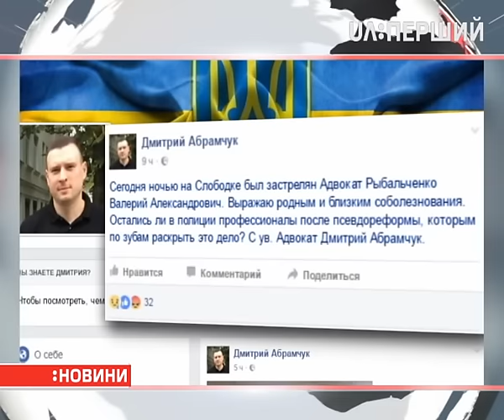У Києві розстріляли адвоката Василя Рибальченка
Це сталося вночі в одному з районів на Лівому березі. Убивця стріляв з близької відстані в голову. Хто він – у поліції ще не знають. Версії висувають різні. Але колеги загиблого впевнені – Рибальченко загинув через свою професію. Що відомо про адвоката та обставини його вбивства – розкаже Вікторія Рощина.